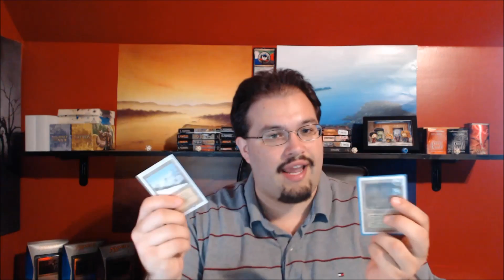Real Talk: Charity MTG Auction (Win Dual Lands), Live Stream Update, I Love You All, and more!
Stream Schedule:  Monday-Thursday 2:00pm - 6:00pm EDT

Daily Auction at 4:00pm EDT